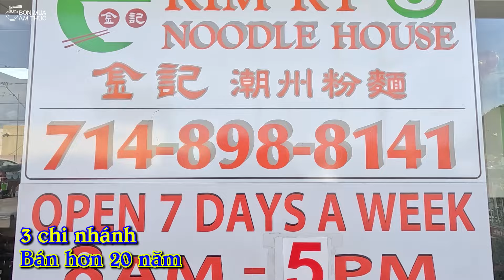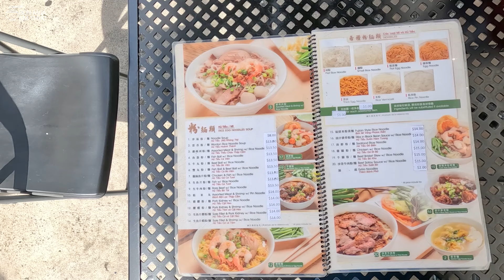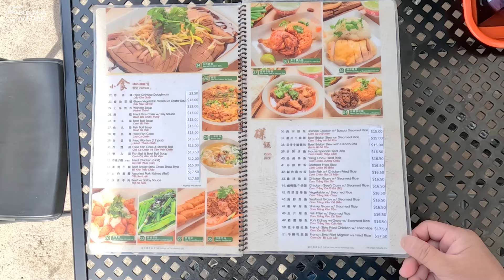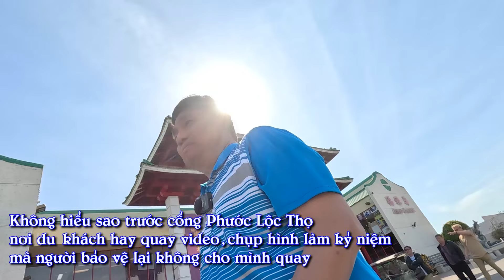Bún mì vàng Phúc Kiến ở Cali có giống như ở Sài Gòn Chợ Lớn. Quán đông khách hơn 20 năm, 3 chi nhánh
Bún mì vàng Phúc Kiến ở Cali có giống như ở Sài Gòn Chợ Lớn. Quán đông khách hơn 20 năm, 3 chi nhánh ở Westminster, California.
Kim Ký noodle house
Open:  8 giờ sáng đến 17 giờ hằng ngày
Lời ngỏ ý chân tình của Minh Ngô:
Các bạn xem video và đánh giá về quán, về món ăn theo cách riêng của các bạn. Cách của mình làm video là chỉ nói lên cảm nhận lúc ăn chứ không đưa ra lời đánh giá về quán ăn, không đưa ra lời đánh giá về món ăn vì còn tùy vào thời điểm và còn tùy vào khẩu vị của mỗi người mỗi khác. Không vì một đánh giá riêng của mình mà làm khó khăn cho công việc buôn bán của người khác. Mình đến tất cả các quán, từ bình dân đến sang trọng và mình đến quán không phải để đập đổ nồi cơm của người khác. Xin chân thành cảm ơn.
Các bạn xem tổng hợp những video của Minh Ngô tại đây:
👍 Bạn được phép chia sẻ video của kênh BỐN MÙA ẨM THỰC lên các trang mạng như Zalo, Facebook, instagram v.v...